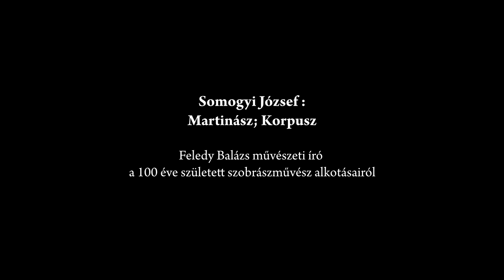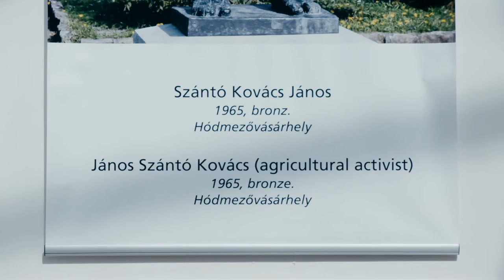Somogyi József: Martinász; Korpusz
Riportunkban Feledy Balázs művészeti író a 100 éve született Somogyi József szobrászművész két alkotását mutatja be. Elmondja, miért kellett hét évet várni arra, hogy Somogyi egyik legismertebb művét, a Martinászt fel lehessen állítani 1960-ban Dunaújvárosban. A szobrászművész egyedi emberábrázoló tehetségének másik példájaként a Korpuszt említi, mely híven fejezi ki kevésbé ismert biblikus mivoltát.